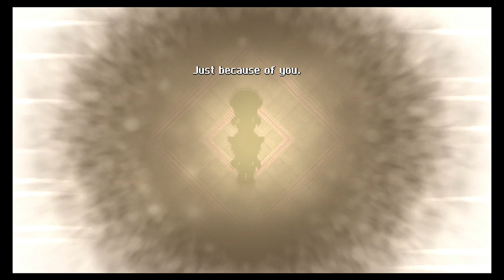1ShotStreams - Hourglass Pillar - Cross Code w/Ben Pt8 (Blind)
1ShotStreams Cross Code Pt8 -  Lea makes her way though the desert fighting freaking sand sharks!
towards the the 2nd Dungeon

Cross code is an Action RPG, Puzzle platformer developed by Radical Fish Games

Note this is an old stream so no overlay was around at this time.